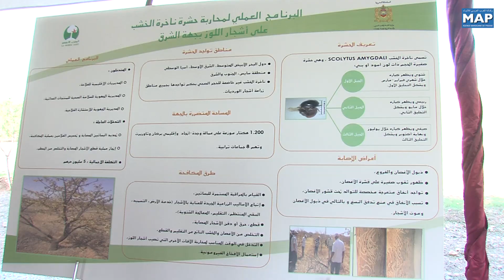لسيد أخنوش يقوم بزيارة ميدانية لإقليم بركان لتتبع مدى تقدم برامج ومشاريع فلاحية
قام وزير الفلاحة والصيد البحري والتنمية القروية والمياه والغابات السيد عزيز أخنوش، بزيارة ميدانية إلى إقليم بركان لتتبع مدى تقدم عدد من البرامج والمشاريع الفلاحية التي تم إطلاقها في إطار مخطط المغرب الأخضر.